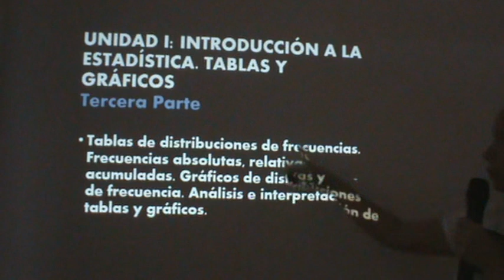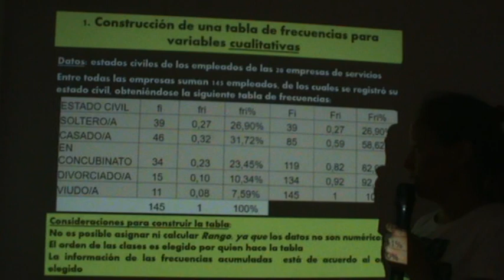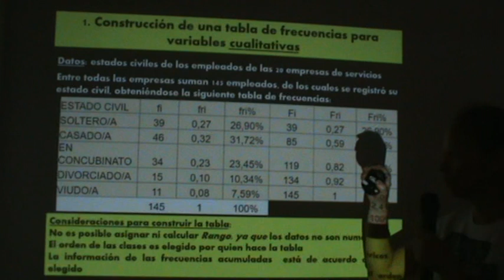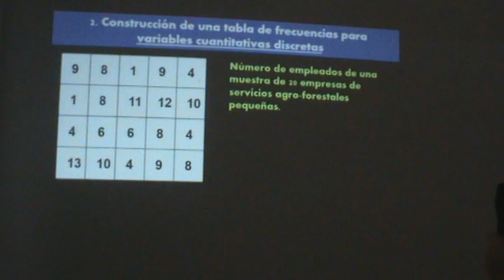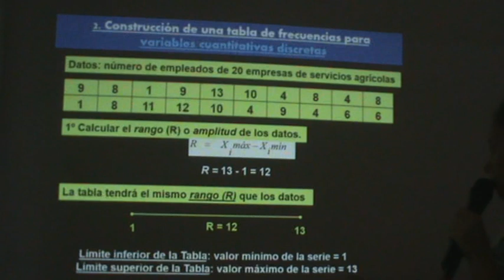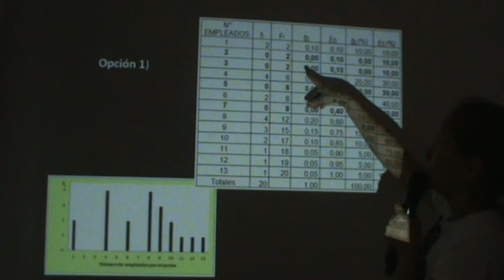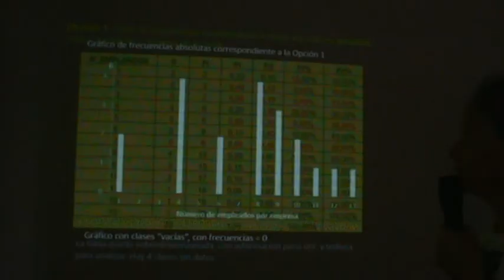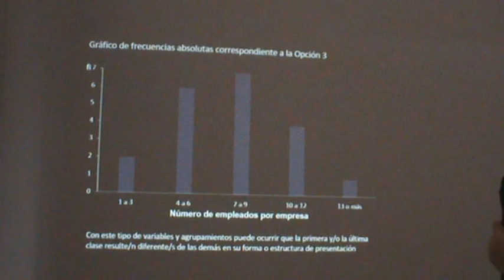Estadística Descriptiva. Tablas y gráficos.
Tablas de frecuencia para variables cualitativas y cuantitativas discretas